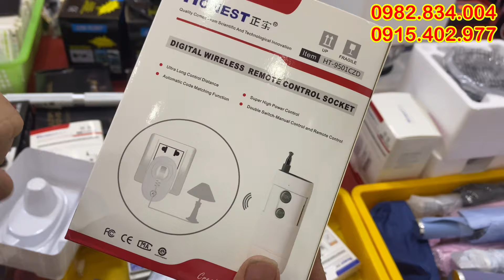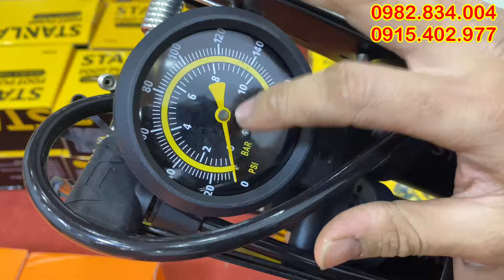thanh lý lô hàng nhật bãi mới về, giá rẻ 3k, lh 0982834004